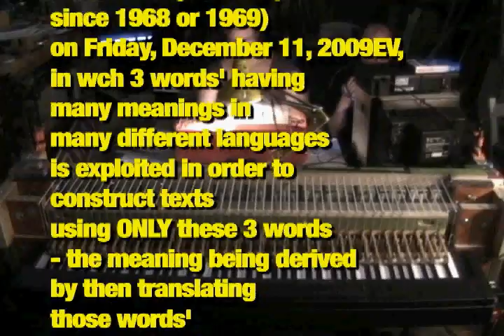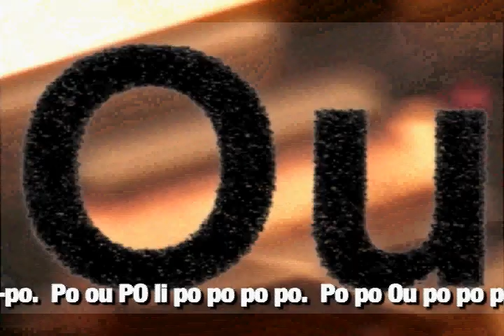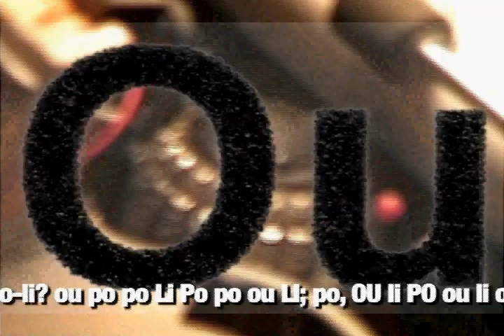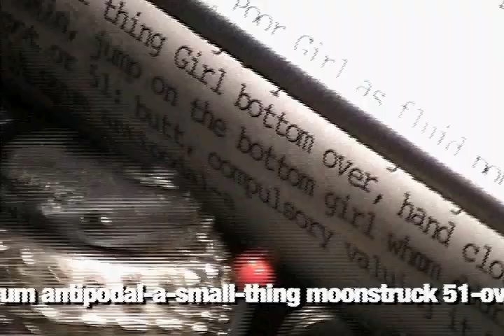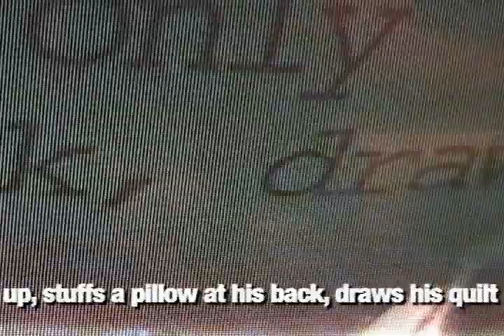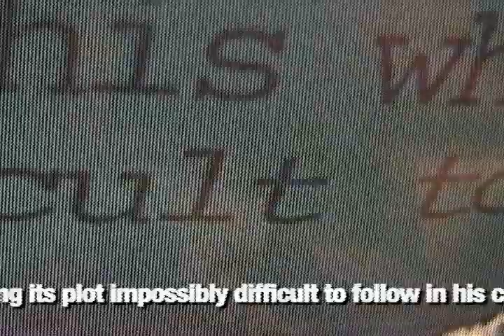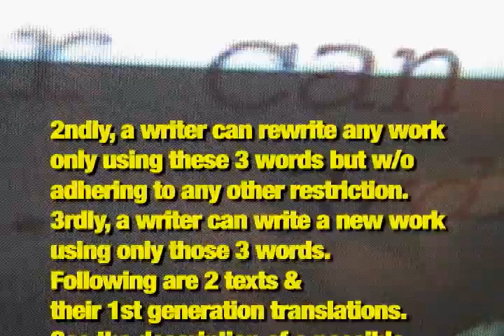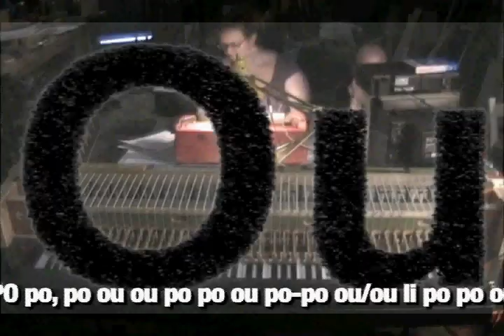Ou - pt 1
Given the resounding 'success' of my Po, Li, & Ou texts, it was 'inevitable' that I make movie versions of them.  & what better way to do so than by having them typed using Mark Dixon & Fred Snider's SELECTRIC PIANO?  The Selectric typewriter was the creme de là creme of typewriters in the 1970s b/c it used interchangeable font balls instead of just having one fixed font.  I even rented one in 1977 to type my 1st bk in preparation for its publishing.  Of course, in this day & age of almost immediate pre-planned obsolescence, the Selectric is now 'out-moded' in contrast to computers & whatnot.  However, many fogeys, young & old, find such obsolescence wasteful & continue to use such objects & devices.  Enter Mark Dixon, repurposer extraordinaire.  Mark had the brilliant idea of making each of the Selectric's 88 key positions correspond to & control each of the 88 keys on a piano - here, an electric piano - & Fred Snider added his technical expertise to make it possible.  SO, typing the highly formally restrictive "Ou" text & some of its explanatory material produces a unique aural correlative.  Such assignments of notes to letters has, of course, precedents - such as in Jackson MacLow's 1974 "A VOCABULARY FOR PETER INNISFREE MOORE".  Remote-controlling of pianos (& other instruments) also has a long & interesting history - such as in the player piano work of Conlon Nancarrow, the work of Richard Tietelbaum, Alec Bernstein, Dan Carney, & many others.  HOWEVER, I think that Mark's particular remote-control system is particularly reMARKable.  Thanks to Jodi Staley for her perseverance as typist here.  The hrs that she put into the overall span of typing were much more grueling than might initially appear to be the case - esp in this short edit.  Alas, b/c of YouTube's technical restrictions of not uploading movies longer than 10 minutes, "Ou" has had to be broken into 2 parts.  People wishing further textual info about the "Ou" text can find it ; & online (thanks to Alan Sondheim) @ ; & probably in printed matter form in RAMPIKE MAGAZINE (Vol. 19 / No. 2) - June 11, 2010E.V. notes from tENTATIVELY, a cONVENIENCE